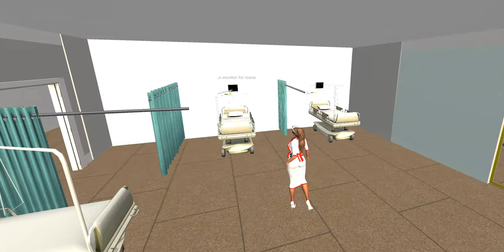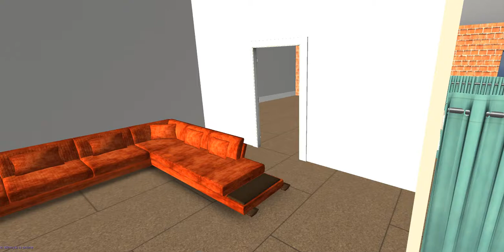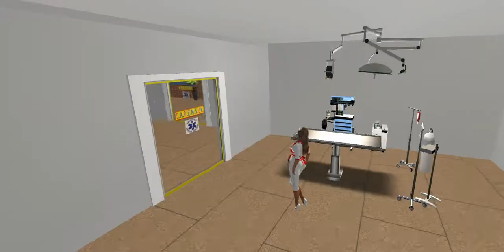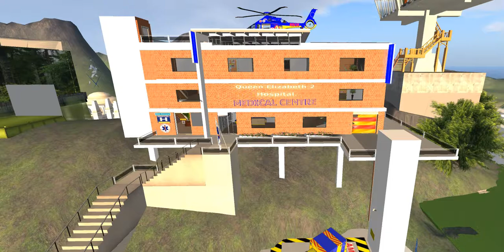Second Life Queen Elizabeth 2 Hospital Sansara ( SAREMS UK )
Here is our New Hospital,it taken a little time to get correct and i am sure their is still part which need to be adjusted. We hope it will be used by everybody for everyone, If you need Medical care or Emotional help and guidance. The Hospital has 4 levels, level 4 is the Roof level 3 level 2 and level 1 the ground floor all set to have some different area where you many need to use depending on your injury, illness. Just make sure you have a Medical team at the Hospital when you need to use it as it the moment it is not staffed. it is next to one of Linden main roads and next to Unity Sansara Adventure Public Airport you could even arrive by vessel as long as you can walk a little or have a Ambulance waiting for you. please feel free to have a look and walk around and don't forget to visit the   Unity Sansara Adventure Public Airport across the road..